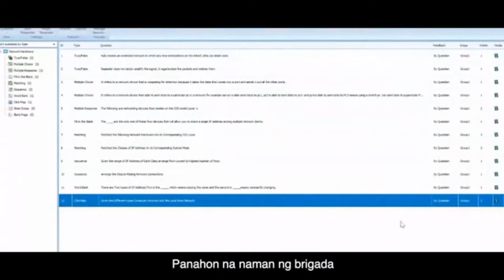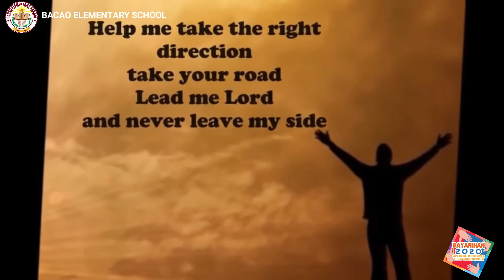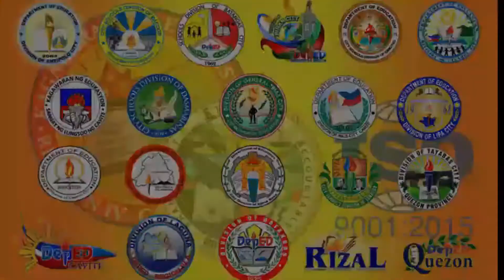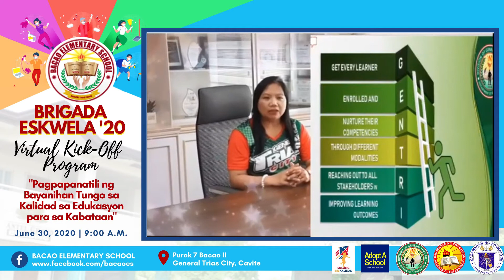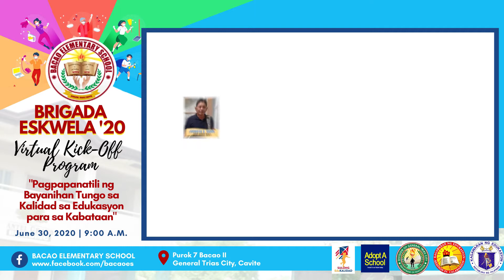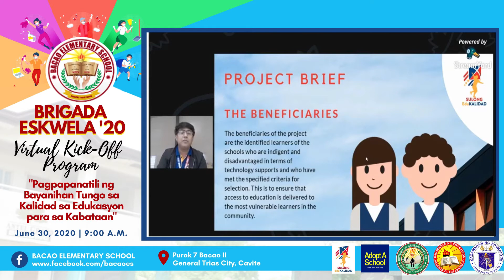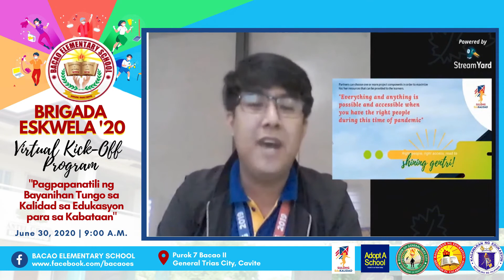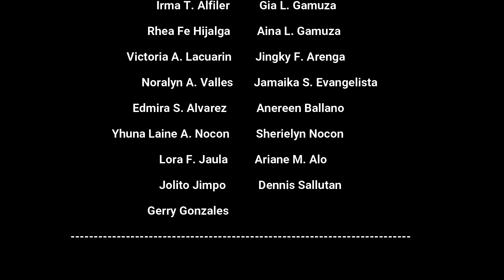BACAO ES BRIGADA ESKWELA VIRTUAL KICK-OFF